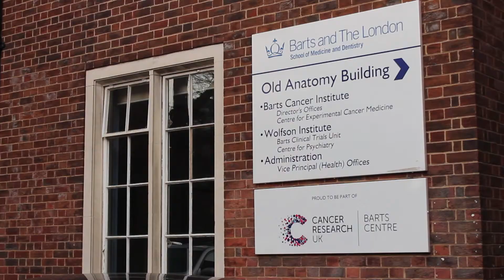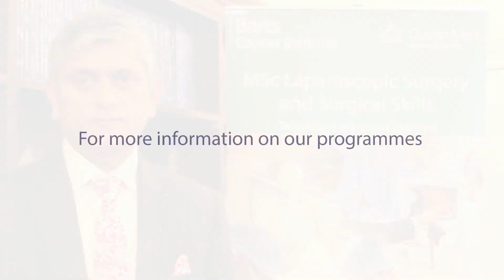MSc Laparoscopic Surgery and Surgical Skills Programmes at the BCI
Dr Bijen Patel provides an overview of the MSc Laparoscopic Surgery and Surgical Skills Programmes here at the BCI.